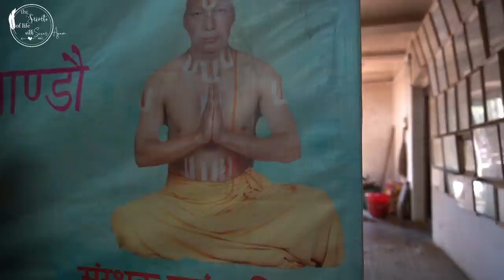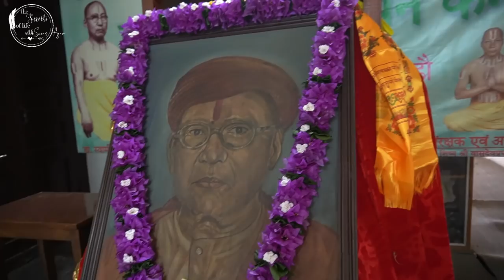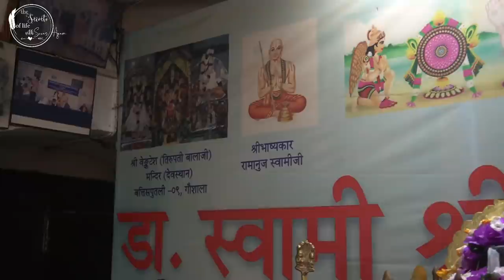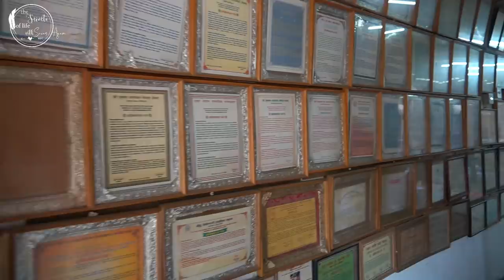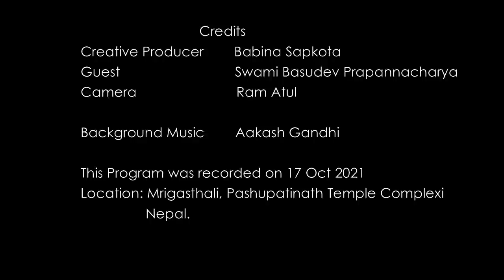महागुरु फाल्गुनन्द र उन्का प्रतक्ष शिष्य स्वमी श्री प्रपन्नाचार्यको नभनिएको कथा Swadharma TV Ep88 P1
साधक, ध्यानी, ज्ञानी र भक्तजनको आध्यात्मिक उन्नति र सत्संगको लागी यी कार्यक्रम मिठो खुराक बन्ने छ भनेर यो कार्यक्रम निर्माण गरिएको हो । यी प्रस्तुती तयार गर्न हामी निकै मिहिनेत साथ समय र श्रम खर्च गरी रहेका छौ ।

हाम्रो कार्यक्रमले हजुरलाई कुनै पनि तरिकाले सहयोग गरिरहेको छ र हामीलाई हौसला दिनलाई  हाम्रो यो पुन्यकर्ममा सहभागी हुन चाहानुहुन्छ भने हामीलाई सहयोग गर्न सक्नुहुने छ ।

Esewa:
Suvas Chandra Kandel
बैंक खाता
Kirtipur Branch.
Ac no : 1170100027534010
Guest : Swami Basudev Prapannacharya
Created & Hosted by Suvas Agam
Location : Pashupatinath, Ktm.